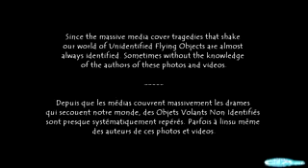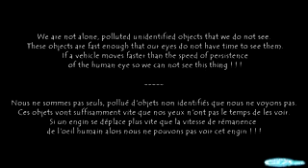OVNIS, Naufrage du Costa Concordia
Jcpro est une organisation ou est regroupé tout les phénomènes paranormaux et tout les complots observé dans le monde.
Si vous voyez quelque'chose d'étrange ou même une histoire a raconter, n'hésitez pas a envoyez vos témoignages (photos, vidéos, texte, etc..) a cette adresse